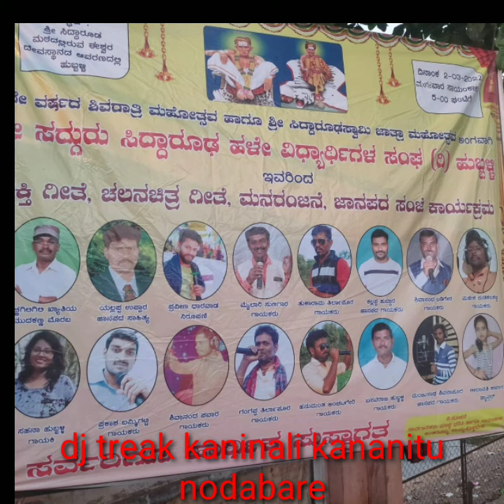mahesh pudakalakatti new dj treak kaninali kananitu nodabarade